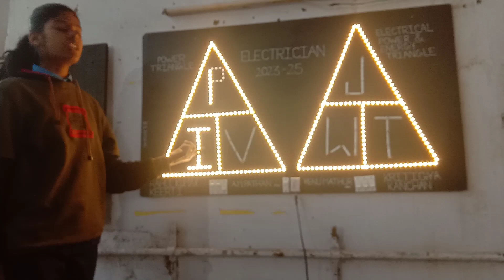Power Triangle Formulla practical video ( P = V I )( V = P / I) ( I = P / V)